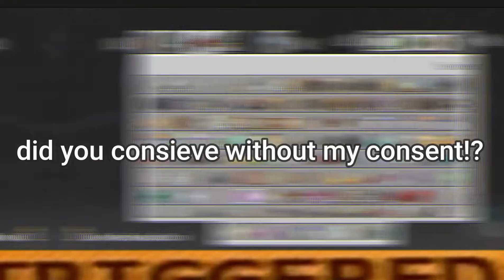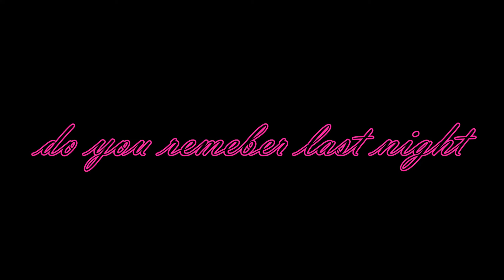what 1 am minecraft sounds like (ft. the bois)